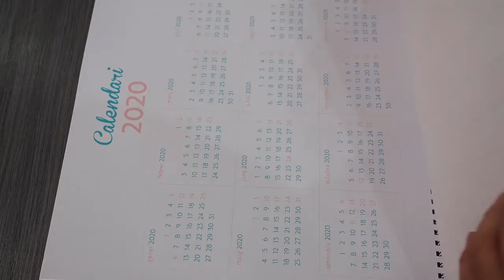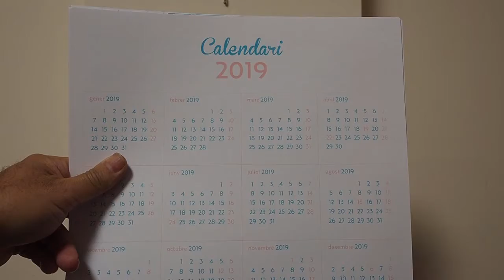Calendari Finocam, amb dies festius i lloc per anotar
Vaig escriure una opinió ací